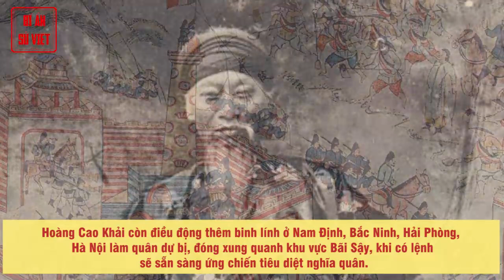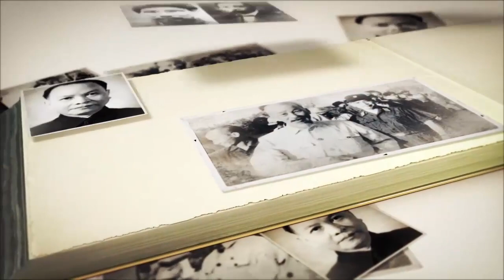KHỞI NGHĨA BÃI SẬY - P9: Nguyễn Thiện Thuật Bị Trung Quốc Giữ, Pháp Tăng Viện Binh Đàn Áp Khốc Liệt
Sau khi ép Đốc Tít đầu hàng, khiến Lưu Kỳ phải chuyển địa bàn hoạt động, Toàn quyền Piquet xác định cần tập trung tiêu diệt nghĩa quân tại Bãi Sậy.

► Đón xem những clip mới nhất bằng cách đăng ký:
► MỘT SỐ SERIES VIDEO HỮU ÍCH VỚI BẠN